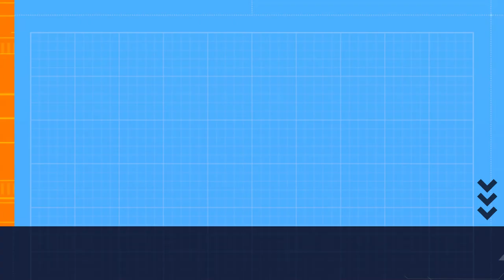Week 1 finished, time for Week 2 for even better